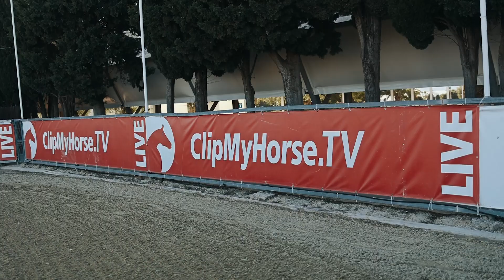Highlights Week 4. Andalucía Sunshine Tour 2024.